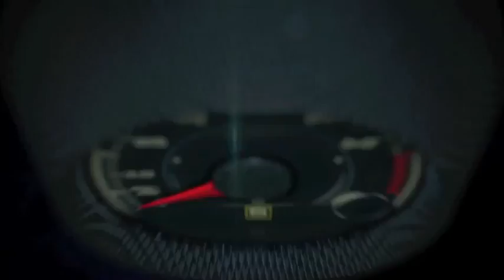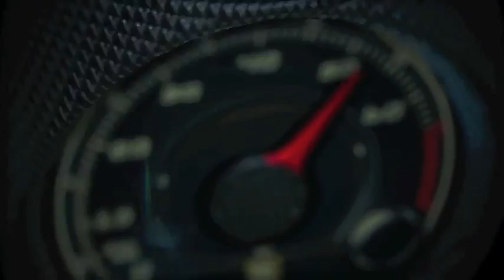Autos 0 60 2015 Chrysler 200 with Chrysler Brand Manager Andy Love